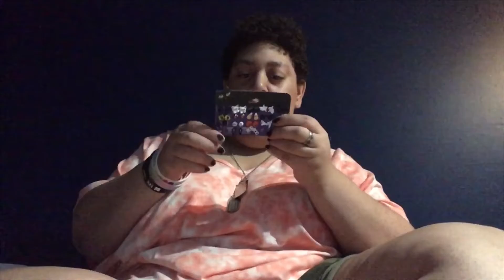Haul video mall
Hey guys enjoy it whatssss upppp Peace out and you know it don’t eat broccoli see you in the next video haulvideomall iamaceartor give it thumbs up 👍🏼 hit the bell button 🛎 like,share,comment and don’t forget to subscribe 💙